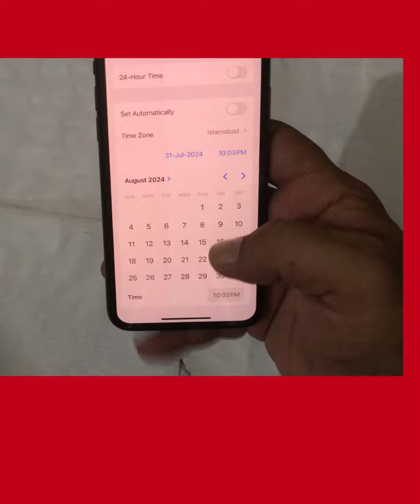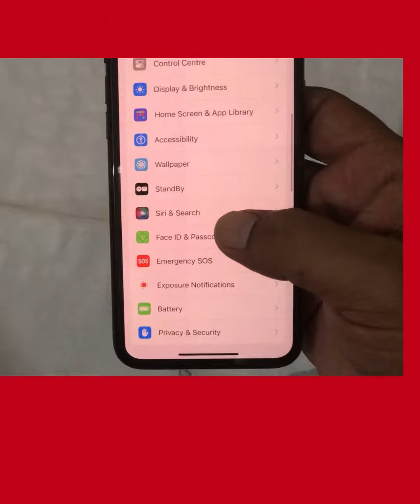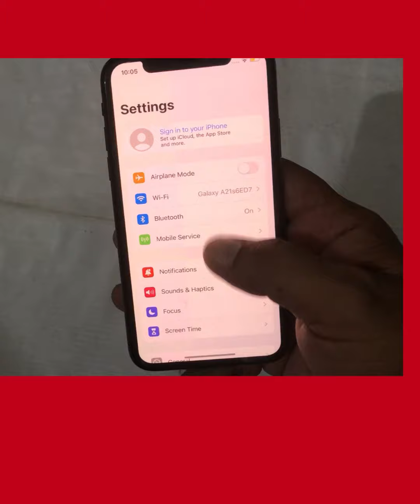How To Sign Out Apple ID Without Password 100% Work Until iOS 18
I have uploaded this kind of video before but that whole video was in screen recording.

And many people used to comment me that this video is fake or edited so I have to re-create this content.

English also slipped because I have to satisfy my viewers anyway if my viewers are not satisfied then there is no point in me uploading videos.

So I hope my viewers who used to doubt my videos will now be fully satisfied by watching this video.

I leave the video because I always say that my content is real, there is nothing fake in it and I don't upload fake videos on my channel.

Hope you will like this video of mine and after watching it your problem will be solved.